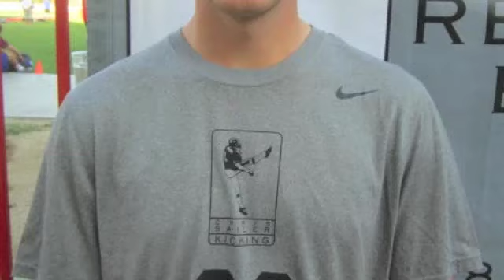Robert McAlister, 10th Annual Spring Event 13